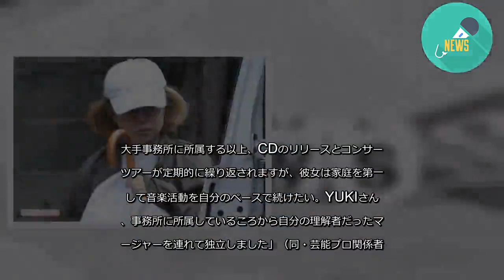ジュディマリ・YUKIを直撃！ 再結成望む元メンバー3人とのあいだに「大きな壁」 - 記事詳細｜Infoseekニュース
「元メンバーの3人が、YUKIさんに会うことすらできないと話していますが？」
直撃取材に、少し驚いた様子を見せた元『JUDY AND MARY』のボーカル・YUKI。元メンバーたちが望んでいるという“再結成”について、彼女自身はどう思っているのだろうか─。
『週刊女性』がYUKIを直撃した数日前の6月30日。東京・代官山のライブハウスで《今だから語ってしまおうトークJAM》というイベントが開催されていた。
「'01年に“ジュディマリ”が解散してから初めて元メンバーが語るイベントというので、150枚のチケットは即完売。ベースの恩田快人さんとドラムの五十嵐公太さんが、ファンの質問に答えるというイベントでした。
開始30分ほどして、客席の後ろからギターのTAKUYAさんも現れて。サプライズゲストの登場に、悲鳴のような大歓声が上がりましたよ」（音楽ライター）
ファンの中には歓喜のあまり、泣きだす人の姿も。
「元メンバーが3人そろったということはファンにとってジュディマリ再結成を期待させる“大事件”なんです。何度も再結成のウワサが流れては消えているので、待ちきれないという思いなんでしょう」（同・音楽ライター）
'13年に『週刊女性』が実施した《女性1000人に聞いた 再結成してほしいアーティスト》というアンケート企画では、チェッカーズを抑えてジュディマリが1位を獲得している。
YUKIが圧力をかけて止めている
TAKUYAは、'93年のデビュー直後の貴重なビデオを流しながら、当時の思い出話を披露し、ファンの質問にも答えた。
─ジュディマリをもう1度やりたいですか？
「もう無理だと思いますね……。トシだから。昔のビデオを見て、もう走れないもんって思った（笑）」
─CDはリマスター（最新のデジタル技術で音質調整）して発売しない？
「（当時の所属事務所でCD発売元の）ソニーに言っているんですけど、進んでいなくて。止めているのは、YUKIなんで。YUKIがソロ活動において、ジュディマリが（再び）出てくると（ソロ活動が）薄らぐらしく、YUKIが圧力かけて止めているから。俺らに言わないで、YUKIに言ってよ。俺は出そうって言っているんで」
─今後、発売の可能性は？
「だから、YUKIに聞いて。ソニーの人は全員、YUKIを恐れているワケよ。解散後、俺はソニーの仕事はしていない。ソニーは、俺に依頼したら怖いと。YUKIさんが怒ったらどうしようって……」
TAKUYAは冗談めかしながらも、当時のジュディマリには戻れないと言う。
「みなさんでリクエストしてください。YUKIさんのほうにも。たまには同窓会しませんか？ ってね」
と、恩田は続けた。
トークイベント終了後に、五十嵐を直撃した。
─ファンは再結成を望んでいるようですが？
「今でもジュディマリがみなさんの記憶に残っているということは、うれしいですし、ありがたいですね」
─解散の原因は、TAKUYAさんと恩田さんの対立とも言われていましたが？
「TAKUYAも恩田も、何もわだかまりがないから来てくれた。これが、すべて。このイベント以前にも3人でしょっちゅう会っていますよ」
─YUKIさんとTAKUYAさんが、過去に交際していたことを今も引きずっていることはない？
「今は関係ないよ。ふたりとも大人だからさ」
─YUKIさんの夫であるミュージシャンの倉持陽一さんも、再結成を許可してくれますかね？
「みんな大人だから、昔のことは気にしないですよ」
─あとはYUKIさんの決断を待つだけですか？
「実は、ソニーには2度連絡して、YUKIに会いたいと伝えました。しかし毎回、折り返すと言われたまま、連絡はありません。彼女のコンサート会場に恩田と行って会いたいと言っても、楽屋に入ることすら許されません」
─みんな再結成したい？
「3人の気持ちは同じ。でも、再結成以前にちゃんと4人で会って、久しぶりに語り合いたい。でも、誰かが“壁”を作っている。YUKI自身は、僕ら3人と同じ気持ちであると信じています」
彼女がやりたくなければ続かない
ジュディマリが解散したのは、メンバーの仲違いが原因だったとも言われている。
「音楽への向き合い方などの違いが重なり、修復不可能になったということです。TAKUYAさんの発言力が次第に強くなり、リーダーの恩田さんの居場所がなくなって脱退を表明しました。TAKUYAさんとYUKIさんが男女の仲になったことも、不協和音を増幅させたんでしょう」（音楽業界関係者）
ただ、解散前の'99年に1年間の活動休止期間があり、メンバーたちは関係性を修復したという。
「YUKIさんは、ジュディマリ解散前の'00年9月に真心ブラザーズの倉持陽一さんと結婚しています。最後の1年間はバンドとしての活動を再開しているので、わだかまりはないと思いますよ」（同・音楽業界関係者）
ジュディマリはファン層が広く、再結成を望む声は多い。
「当時から、男女比はほぼ半々。'90年代にリアルタイムで聴いていたファンは30代から50代になっていますが、今でもカラオケで『Over Drive』や『そばかす』を歌っています。YUKIはソロになっても人気なので、若い世代にとってジュディマリは伝説的なバンドですね」（前出・音楽ライター）
YUKIの意向がカギとなるが、ソロ活動が順調なので、すぐに再結成に踏み切るのは難しいかもしれない。
「彼女は性格的に、過去を振り返ったり、とらわれたりするのが大嫌い。リーダーの恩田さんが脱退を表明した当時、新たなメンバーを入れようとしたTAKUYAさんと違って、YUKIさんは“解散しかない”という考えでした。彼女ひとりが原因ではありませんが、彼女がやりたくなければバンドは続かないんです。それは再結成も同じでしょう」（芸能プロ関係者）
'17年にYUKIは長年、所属していた所属事務所も辞めて独立している。
「ソロでも成功を収める一方、結婚して出産も経験。ひとりの女性から母親になったことが大きかった。
大手事務所に所属する以上、CDのリリースとコンサートツアーが定期的に繰り返されますが、彼女は家庭を第一にして音楽活動を自分のペースで続けたい。YUKIさんは、事務所に所属しているころから自分の理解者だったマネージャーを連れて独立しました」（同・芸能プロ関係者）
YUKIは自分の思いどおりの音楽活動ができる環境を手に入れていた。
「ジュディマリは、クセのある4人の寄せ集めで、それぞれ音楽的な趣味も違う。恩田さんの脱退を受けて、YUKIさんが解散宣言をしたのは正解でしょう。解散の翌年からYUKIさんはソロ活動をスタート。女性歌手として初めてバンドとソロで東京ドーム公演を行い、紅白歌合戦に再出場しています。現在もチケットはすぐ完売ですよ」（音楽評論家）
YUKI以外のメンバーも、精力的に活動を続けている。
「ギターのTAKUYAさんは各方面への楽曲提供が多く、バンドを組み、ユニットにも参加して